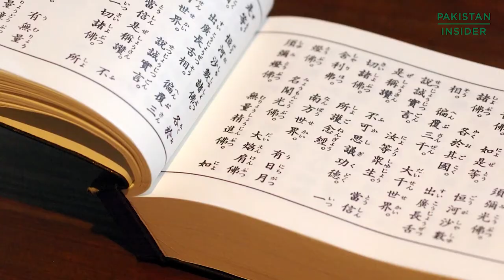Gandhara Civilization - Part 1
Gandhara is a historical region in Modern day Pakistan, which once a hub of trade and culture is a key location between Asia and middle east. According to Britannica:

"Gandhara, historical region in what is now northwestern Pakistan, corresponding to the Vale of Peshawar and having extensions into the lower valleys of the Kābul and Swāt rivers.

In ancient times Gandhara was a trade crossroads and cultural meeting place between India, Central Asia, and the Middle East. The region was subject to Achaemenian Persia in the 6th and 5th centuries BCE and was conquered by Alexander the Great in the 4th century BCE. It was thereafter ruled by the Mauryan dynasty of India, under whom it became a centre for the spread of Buddhism to Afghanistan and Central Asia. Gandhara was then successively ruled by Indo-Greeks, Shakas, Parthians, and Kushans. After its conquest by Maḥmūd of Ghazna in the 11th century CE, the region was held by various Muslim dynasties.
Taxila and Peshawar, ancient Gandhara’s chief cities, were important cultural centres. From the 1st century BCE to the 6th–7th century CE, Gandhara was the home of a distinctive art style that was a mixture of Indian Buddhist and Greco-Roman influences." - Britanica.com